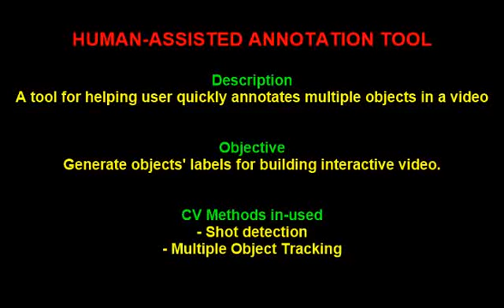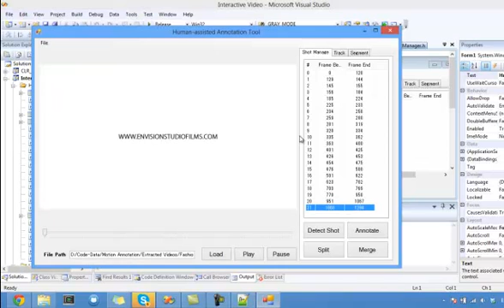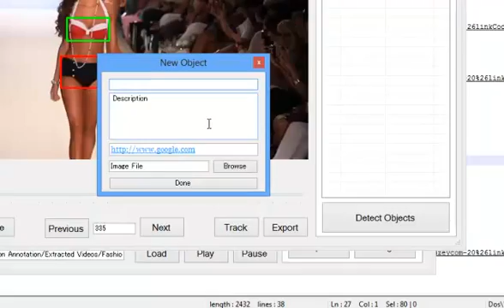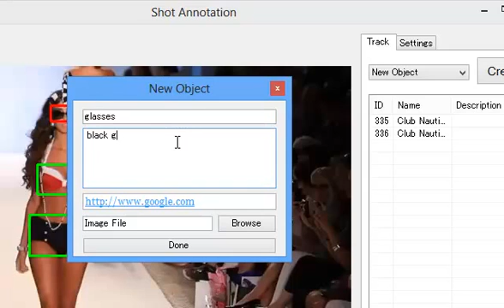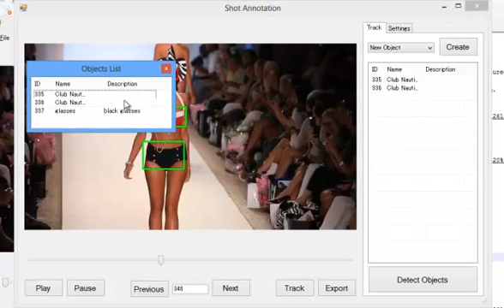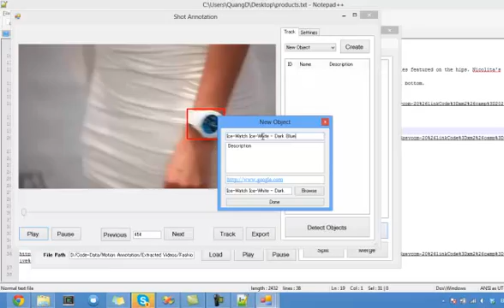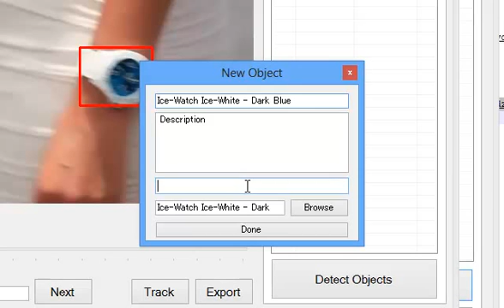Object Annotation Tool Demo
Please turn on the CC button for detailed captions.

@Description: The program is a tool for helping a user quickly annotates multiple objects in a video

@Objective: Generate objects' labels for building interactive video.

@Computer Vision methods in-used:
- Shot Detection
- Multiple object tracking